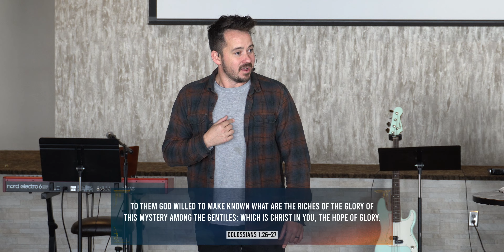Hope in You | Pastor Alex Hall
Lead Pastor Alex Hall.